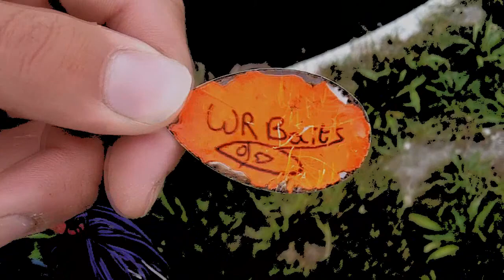Spinnerbait madness, pike attacks!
Awesome day of fishing with pike after pike attacking the lures. Some very big ones too, including a big meter+ pike. Unfortunately the big ones got away (as always) but still we had 16 pike.